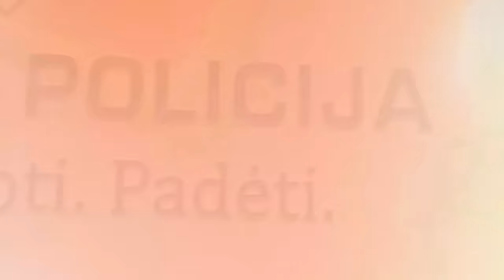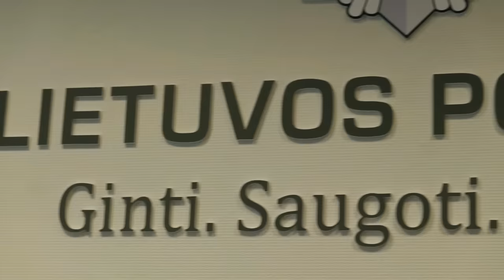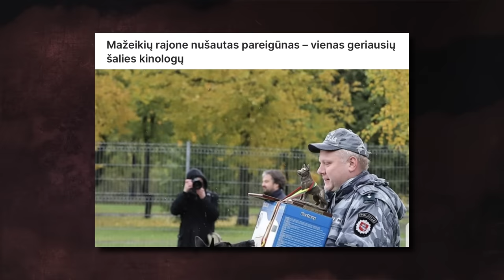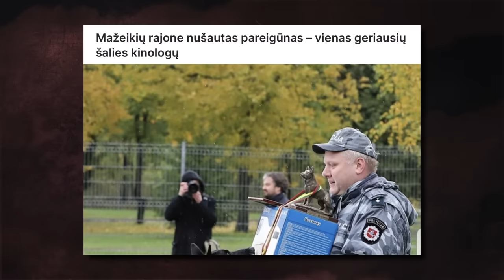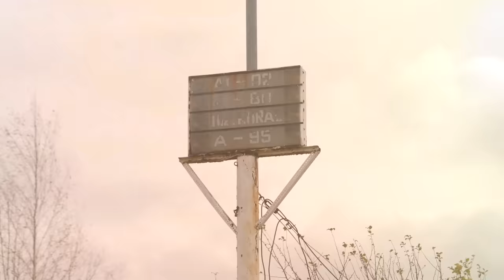TAMSA NAFTININKŲ MIESTE- I - KRIMINALINĖ LIETUVOS ZONA SU D.DARGIU SE_4_8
Naujausiame mūsų epizode - Mažeikiai ir šio miesto kriminalinės istorijos.